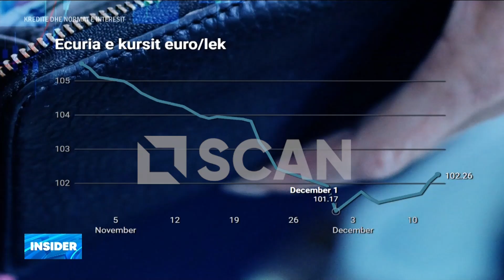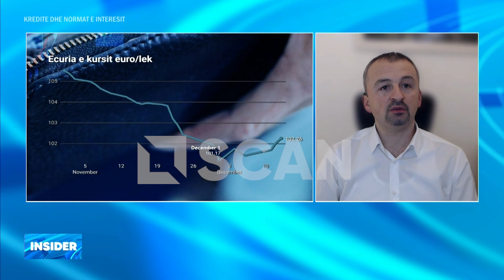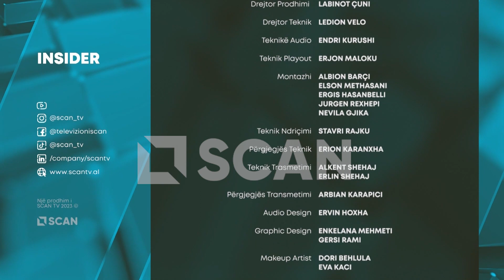INSIDER - A do të bjerë euro për festat e fundvitit?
Dritan Vakaj, Drejtor ekzekutiv i Shoqatës së Zyrave të Këmbimit Valutor dhe Brunilda Isaj, Eksperte për tregjet financiare analizojnë ecurinë e kursit të këmbimit të euros, duke shpjeguar edhe sinjalet që vijnë nga tregu për dobësim të mëtejshëm të valutës europiane në vijim